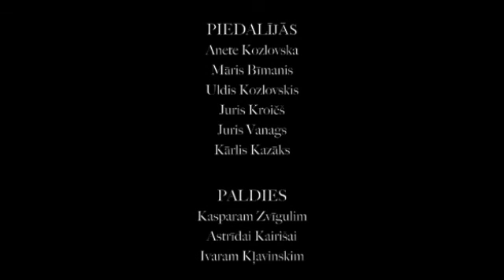Kārlis Kazāks - 16 stundas pusotrā stundā. Viss koncertstāsts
2011. gada 6. martā Latvija Nacionālā teātra O!Kartes Jaunajā zālē notika Kārļa Kazāka albuma "16 stundas" koncertstāsta uzvedums. Video no koncerta bez skaņas un attēla apstrādes.
Piedalās:
Ivars Kļavinskis un Astrīda Kairiša- stāsts
Kārlis Kazāks- balss, ģitāras, trompete
Anete Kozlovska- balss, klavieres
Juris Kroičs- bungas
Māris Bīmanis- ģitāras
Uldis Kozlovskis- bass
Uldis Vanagas- sintezators, trompete, akordeons

Režisors- Kaspars Zvīgulis
Gaismas- Lienīte Slišāne

Video- Juris Pīlēns & co.

Albums "16 stundas" tāpat kā citi Kārļa Kazāka mūzikas ieraksti bez maksas lejuplādējami